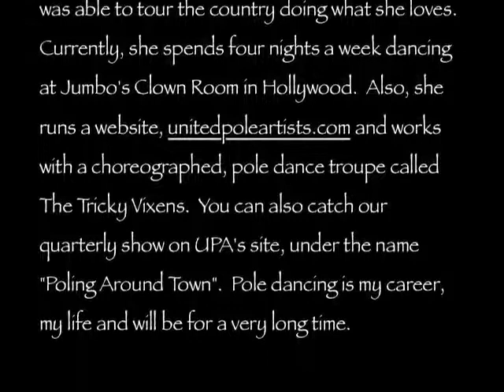Anne Marie (AM) | California Pole Dance Championships | October 08, 2009.m4v